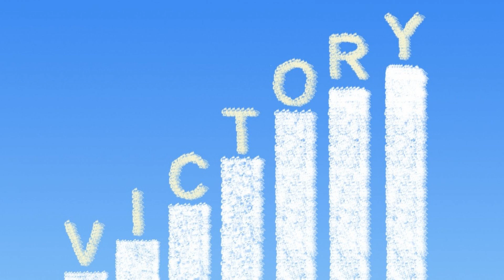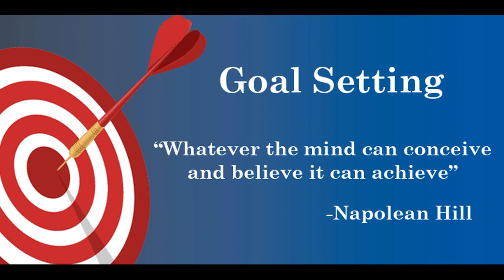chaganti koteswara rao garu about goals in life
Sri Chaganti Koteswara Rao is an Indian scholar known for his discourses in Sanathana Dharma. A reader of spiritual pravachanams on various puranams and epics like Srimad Ramayanam, Srimad Bhagavatham, Soundaryalahari, Lalithasahasranama strotram etc., his discourses are widely followed and are telecast over television channels such as Bhakti TVand TTD and is quite popular among the Telugu speaking people all over the world.In this video chaganti koteswararao garu explains